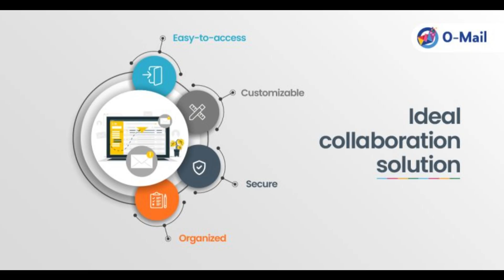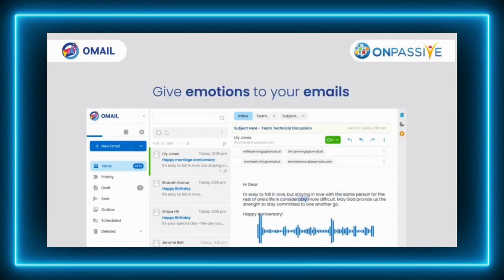ONPASSIVE Revolutionizing Communication with OMAIL